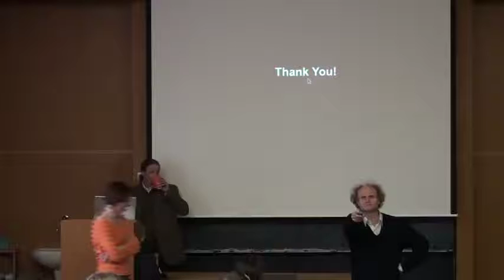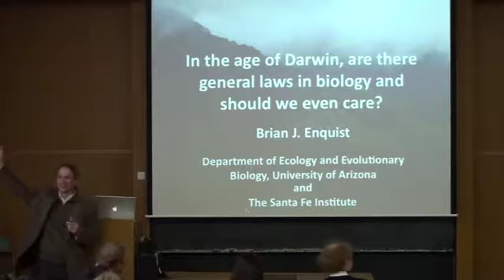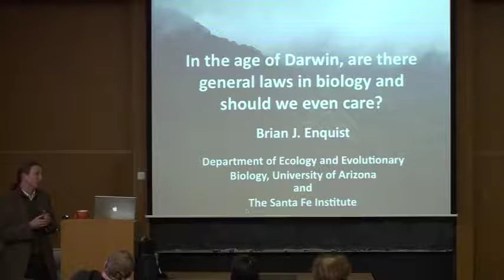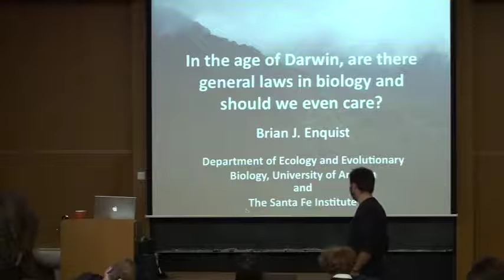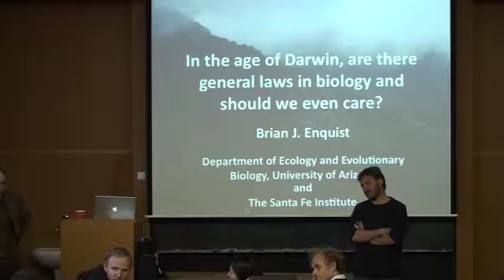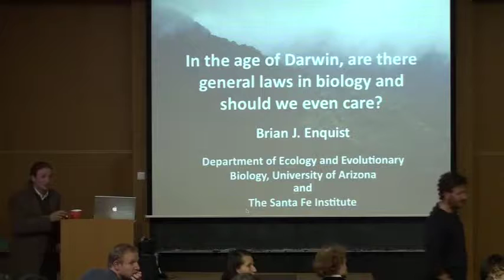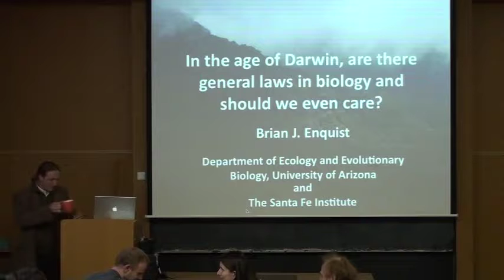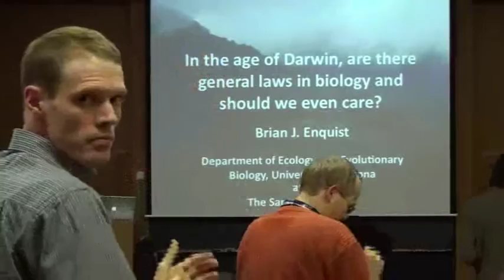2009L 08b Enquist